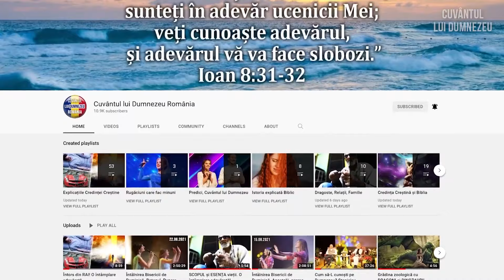Evenimentele viitorului apropiat! APOCALIPSA NUCLEARĂ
Ce va fi mai departe, peste 10, 20, 30 de ani? Ce așteaptă omenirea? Va fi oare al treilea război mondial și apocalipsa nucleară? Aceste întrebări sunt astăzi mai actuale ca niciodată. Cine are răspunsurile? Toate pronosticurile politicienilor, analiștilor, jurnaliștilor și savanților seamănă mai mult cu ghicirea. Multe lucruri pe care le vorbesc, pur și simplu nu se împlinesc, pentru că nu iau în calcul cel mai important lucru: întreaga istorie a omenirii - trecută, prezentă și viitoare - este descrisă în Biblie. Cu fiecare an acest lucru devine tot mai clar.